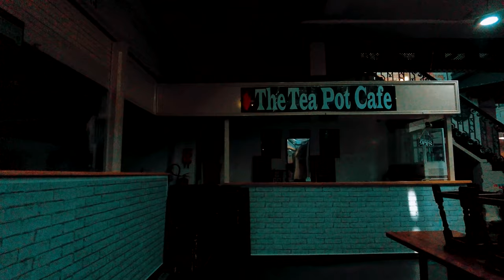🟢 One of the oldest market in UK (once a jail) and Castle Arcade, wales, United Kingdom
Walking through Cardiff Market and Cardiff Arcade with historic information, facts, and useful travel tips (CC available in 中文, English, Español, हिन्दी, baˈhasa indoˈnesja, 日本語, 한국어, മലയാളം, தமிழ், తెలుగు)

Ground Floor:

Andy’s Hairhut
Pilton Hardware
The Greenery Kitchen
The Bacon Stall
Lee Petulengro
Hard Lines
Keepsakes
The Wood Pack
Vacant
Celtic Corner
K Blackmore & Sons Butchers
Market Deli
Hatts Emporium
A W Griffiths Butchers
JT Morgans Butchers
Sullivans Fruit & Veg
E Aston (Fishmongers) Ltd
Yan & Sons Heelbar
Thai Asian Delish
Gold Reserves
Franks
Noglu
Baileys Habadashery
On Time
Miss Petals
Secret Garden
Ty Tatws
Cards in the City
Market Munchbox
Sue’s Beanies
Cardiff Welsh Gifts
Netwoek Communications
The Bread Stall
The Material Stall
Cardiff Bakestones
K Jones
Clancy’s
Mediterranean Food
Sox in the City
Bear Island Books
The Sweet Stall
City Fashions
Sage Deli
Yeates Fruit & Veg
Carlines Jewellers
Hennessy’s Bags
The Masala Hut
The Naked Vegan
The Flower Chapter
The Rolling Box
The Cheese Stall

First Floor:

Tukka Tuk
The Naked Vegan
Ffwrnes Pizza
CLJ Electrical
DP Aquatics
DP Pet Supplies
Kellys Records
Market Barbers
Bull Terrier Café
Club Trophies & Engravers
Mojo King
Sew Elegant
The Gallery Café

Cardiff Market ( also known as Central Market ) is an impressive Victorian structure that offers a unique shopping experience in the heart of a modern, bustling city. Under one great glass roof, you will find a wealth of products ranging from pots and pans to bread and butter, and from nuts and bolts to rock and roll. Cardiff Market has been trading in one form or another since the 1700s. There are two entrances; one is found on St. Mary Street, with the other entrance located on Trinity Street, near St. John’s Church. The Market is dog friendly.

Castle Arcade. Sitting on the opposite side of Cardiff’s High Street facing High Street & Duke Arcades, Castle Arcade was constructed between 1882 and 1889. The arcade is particularly famous for the balconies that split the shops across two floors and two large arches mirror each other on either end of the arcade, seen perfectly from the second floor. Castle Arcade is home to an eclectic mix of independent stores including Portuguese bakery Nata and Co, bar Gin and Juice, and Barker’s Tea Rooms sister café Coffee Barker’s. There’s also a choice of fancy dress stores, high-end independent fashion, and jewelers, as well as a choice of hairdressers.

Timestamp,
00:00 - Cardiff Market
07:58 - Castle Arcade